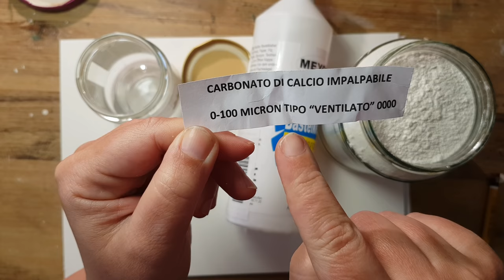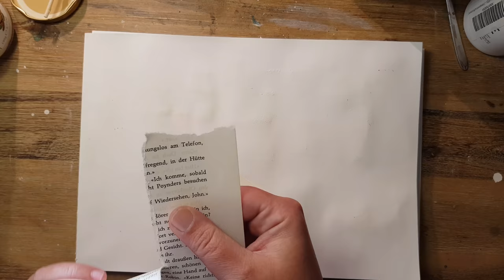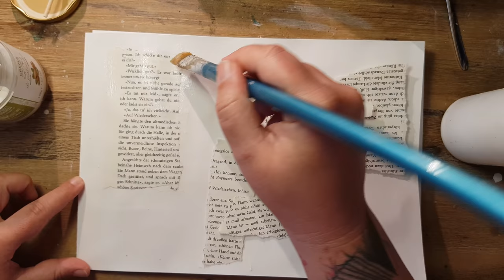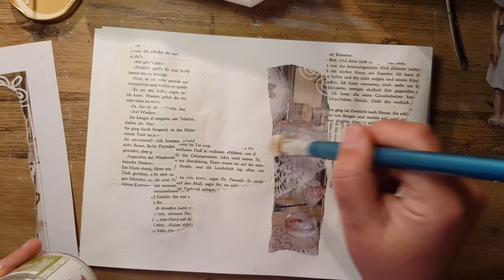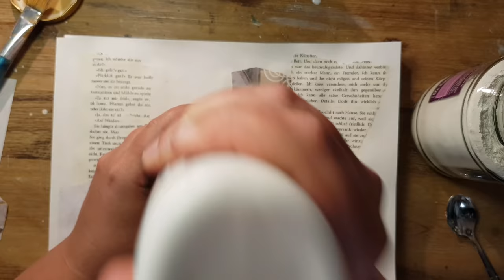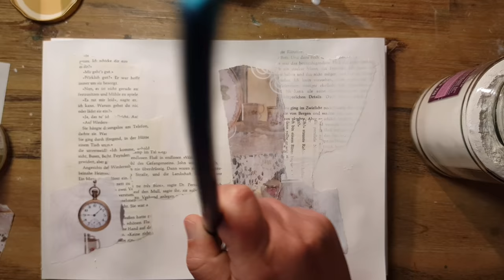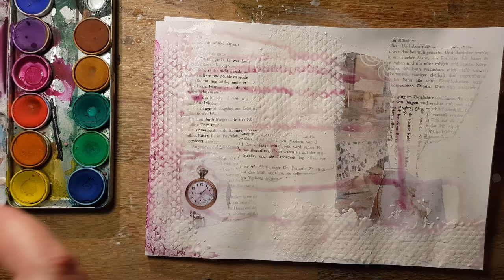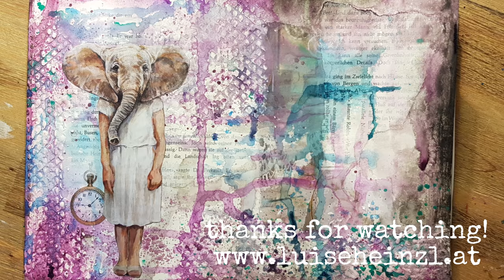🇬🇧🇩🇪 DIY: HOME- MADE GESSO & STRUCTURE PASTE WITHOUT SPENDING €€€ & $$$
it's so easy: home-made gesso & structure paste for your crafting projects like collages, mixed media & more.

es ist wirklich einfach: mach dir dein gesso & deine strukturpaste einfach selber, ohne viel geld auszugeben. diese kann für alles mögliche verwendet werden: collagen, mixed media usw.

enjoy & have fun! viel spaß beim nachmachen!

FAVOURITE SUPPLIES FOR JUNK JOURNALING, MIXED MEDIA & ART JOURNALING:

LIEBLINGSPRODUKTE  FÜR JUNK JOURNALING,  ART JOURNALING & MIXED MEDIA: